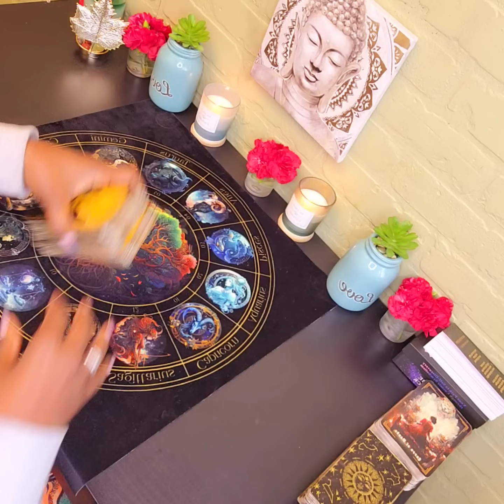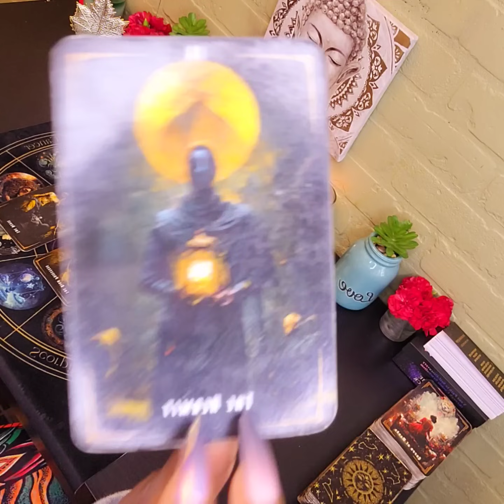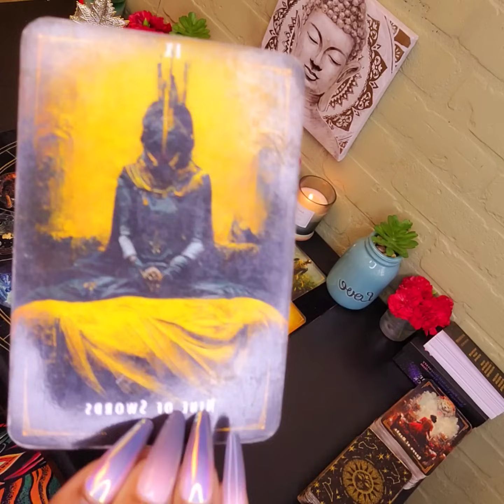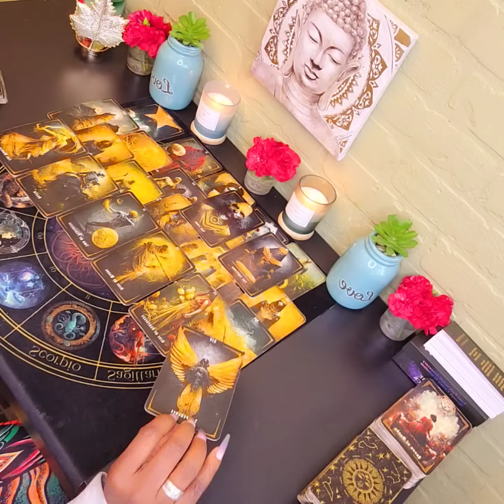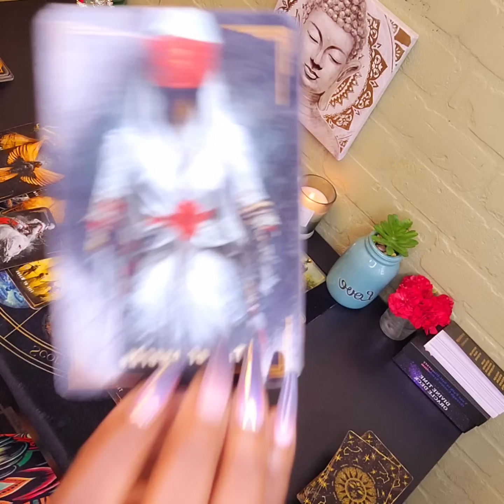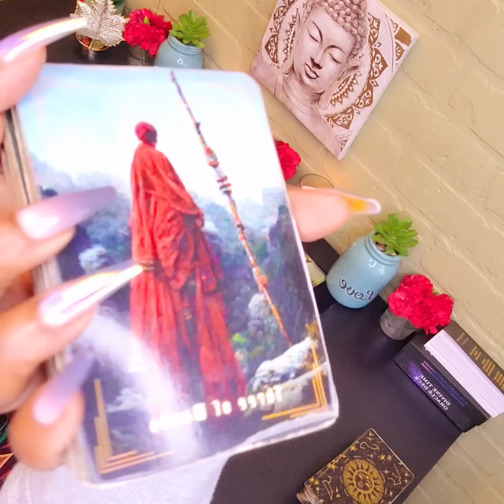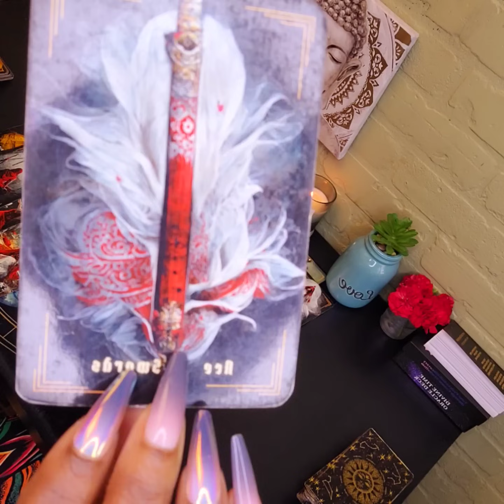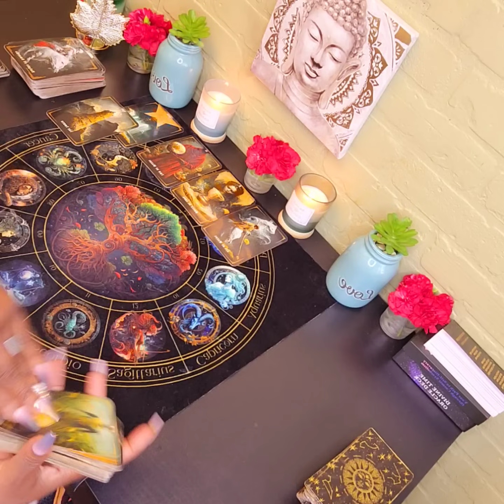YOUR MOTHER & EX LOVER TRIED TO SABBOTAGE YOUR LIFE BUT WON'T GET FAR ⚖️BEGGING FOR FORGIVENESS 🙏🏽🫂💔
All PRAISE DUE TO THE MOST HIGH... thank you for allowing me to share my Gift with you... Glad to be of Service 🙏🏽❣️😇EMAIL ME: CASHAPP LOVE DONATIONS: $ANGELGODESSORICLE333 OR $AngelGodess333 ❤️